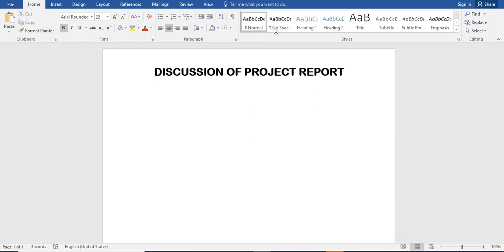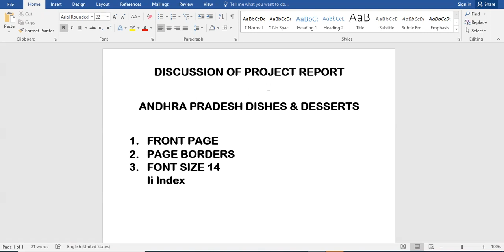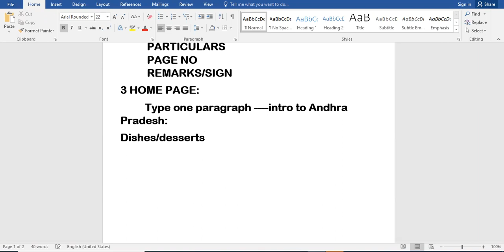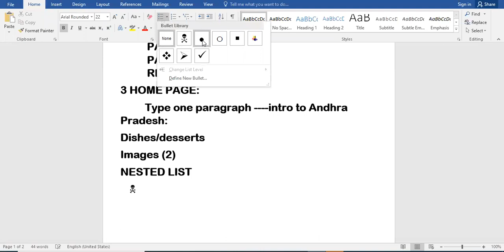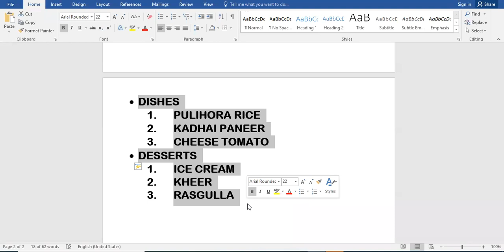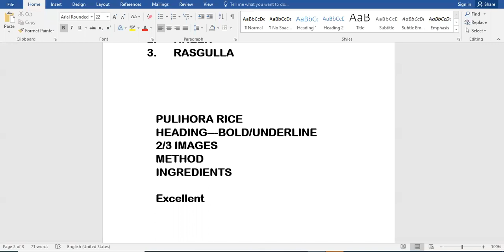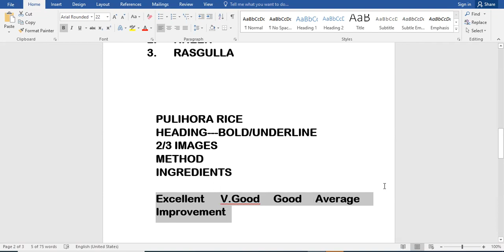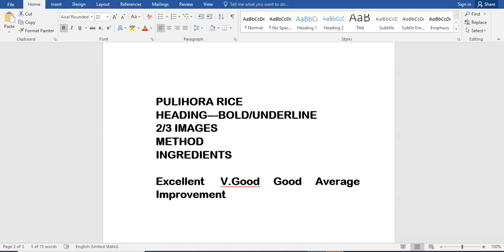20.08.21_X-D_COMP.LECTURE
PROJECT DISCUSSION